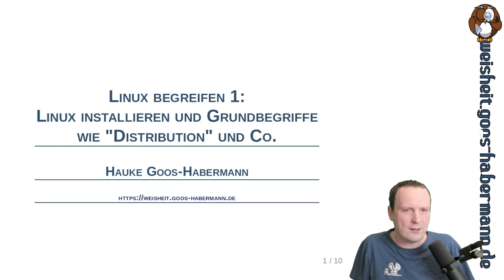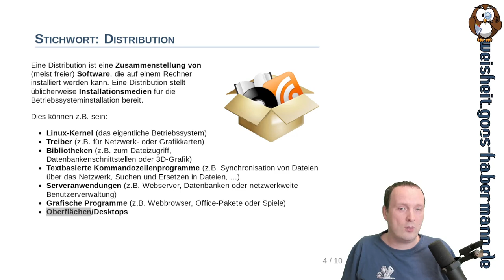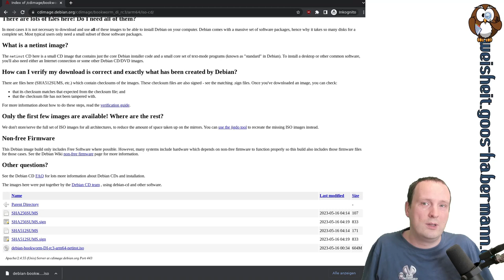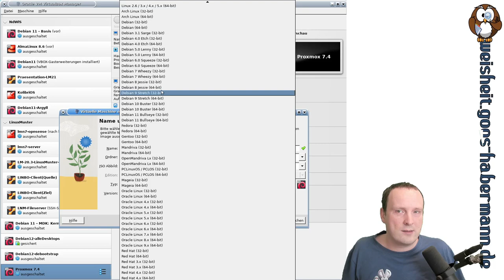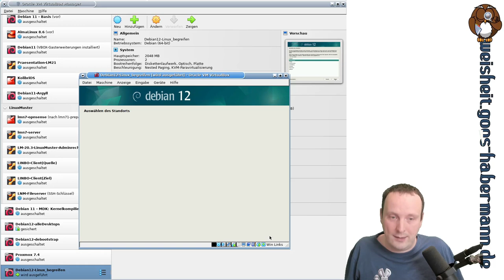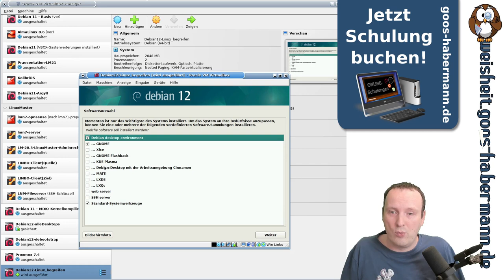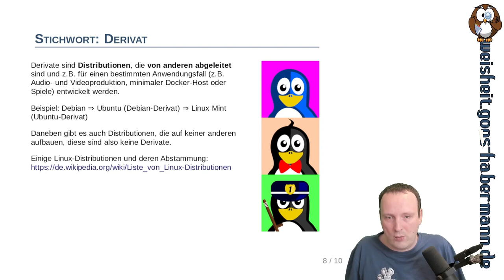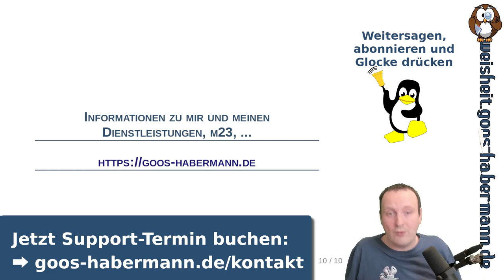Linux begreifen 1: Linux installieren und Grundbegriffe wie "Distribution" und Co.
Dieses Video ist der Auftakt zu meiner neuen Serie "Linux begreifen", in der ich Euch Grundlagen, Hintergründe, Basiswissen und Praxistaugliches zeige. Das Ganze ist ausdrücklich zum Mitmachen und für alle, die zwar neu bei Linux, aber über Kenntnisse in anderen Betriebssystemen haben, gedacht.
Im 1. Teil zeige ich Euch, wie Ihr eine Virtuelle Maschine anlegt und darin die Distribution Debian 12 installiert. In dieser VM und dem darin enthaltenen Bestriebssystem werden wir unsere zukünftigen Ausflüge machen :-)

00:00 Start zu "Linux begreifen"
00:28 Worum geht es bei "Linux begreifen"?
03:14 Stichwort: Distribution
07:07 Welche Distribution?
13:24 Debian herunterladen
16:48 Stichwort: Virtualisierung
19:34 Welche Virtualisierungslösung?
22:13 Virtuelle Maschine anlegen
27:22 Debian-Installation
41:36 Stichwort: Derivat
44:55 Stichwort: Freie Software
50:19 Debian-Installation abschließen